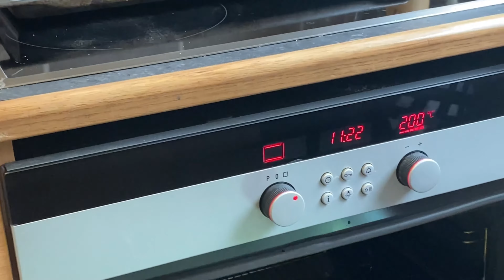تکی وطنی/نرم و طلاییTiki vatani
ویدیو را با کیفت 1080 مشاهده کنید👏🏻
Zahrahossaini73